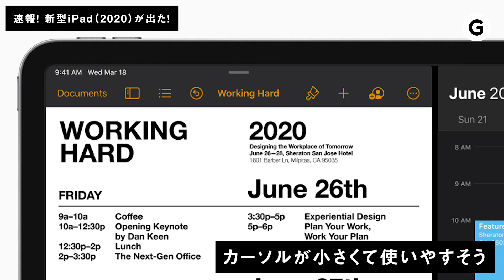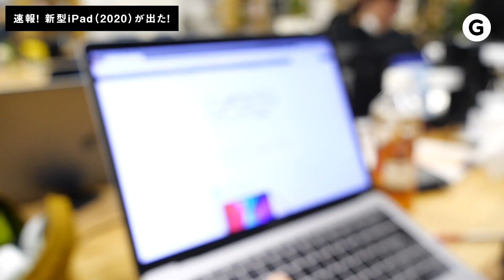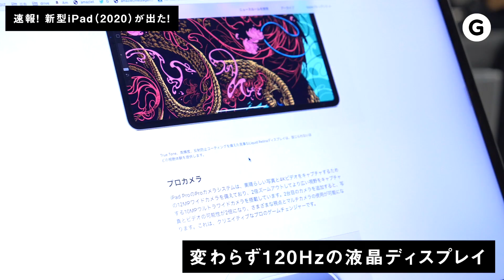新型「iPad Pro」きた！！トラックパッド対応きた！！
3月18日21時、Appleが新しい「iPad Pro」をプレスリリースで発表しました！ iPhone 11と同じ広角カメラと超広角カメラのデュアルカメラ、そして「LiDAR」を搭載します。

魅力的なのは新しいキーボードアクセサリーの「Magic Keyboard」。これにはトラックパッドがついており、iPadが初めてトラックパッドに対応しました！（アクセシビリティ機能は除く）。

出演：綱藤公一郎
制作：山本勇磨

Magic KeyboardはiPad Pro（2018）にも互換性あり。旧iPad Proユーザーはそっちを買おう！